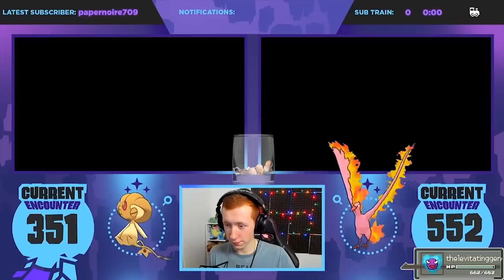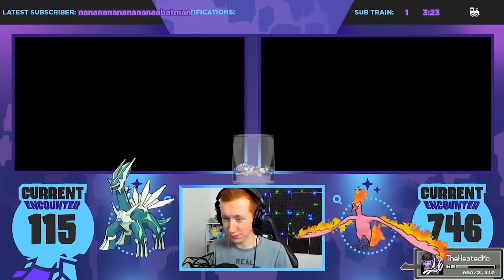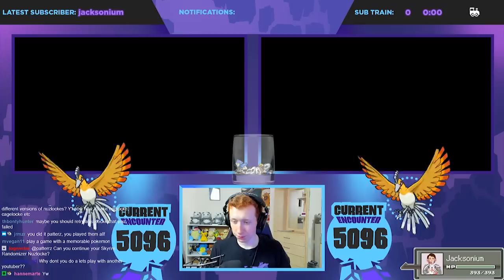100 AMAZING SHINY POKEMON REACTIONS - Pokemon USUM & ORAS Shiny Reaction Montage!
A HUGE Shiny Pokemon Reaction Montage! After collecting another 100 Shiny Pokemon i've made a FULL montage for you to see all the cool Shiny Pokemon we've been able to capture on our livestreams! In this one we finally capture Shiny Celebi (my LONGEST hunt so far!), grab ourselves a Shiny Ho-Oh and much more!

★ Important Links! ★
★ Wanna know the BEST way to Record gameplay?